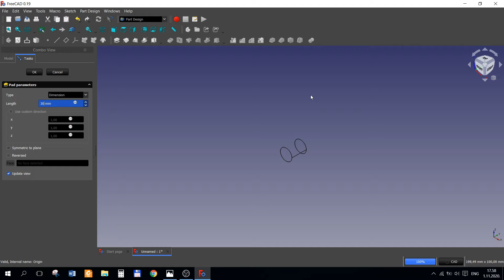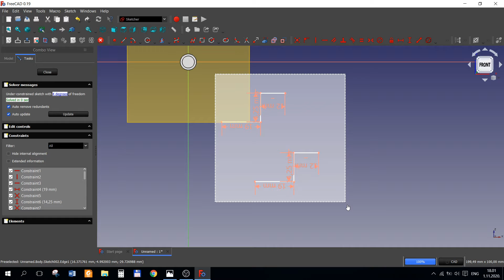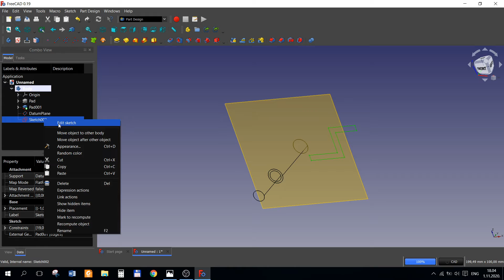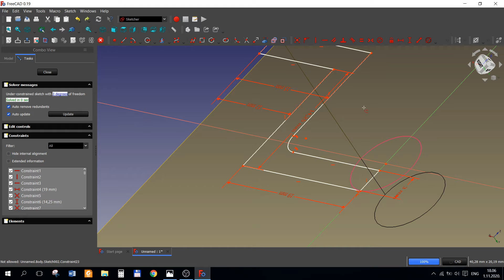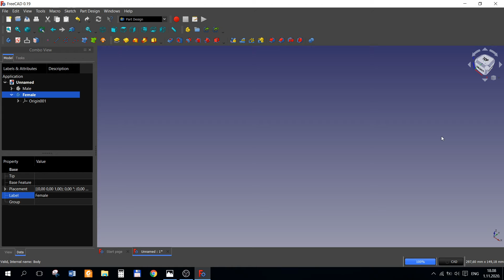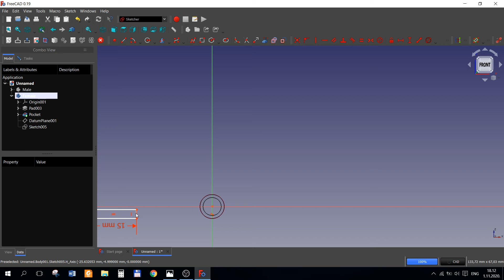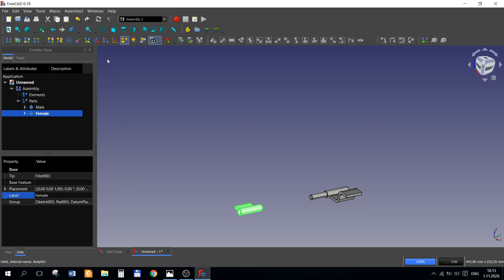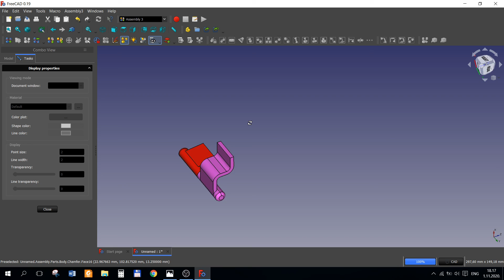FreeCAD - Modeling - Tutorial - Model 0102 - Assembly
FreeCAD is a free and open-source (under the LGPLv2+ license) general-purpose parametric 3D computer-aided design (CAD) modeler and a building information modeling (BIM) software with finite element method (FEM) support.[2] FreeCAD is intended for mechanical engineering product design but also expands to a wider range of uses around engineering, such as architecture or electrical engineering. Because of the free and open-source nature of the software, users can extend the functionality of the software using the Python programming language.